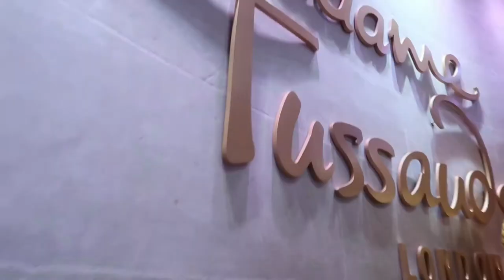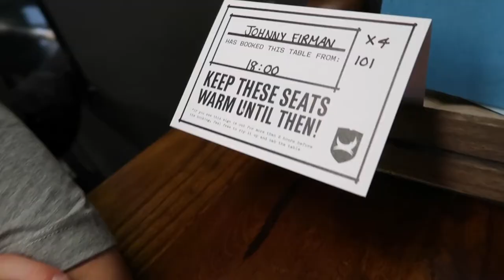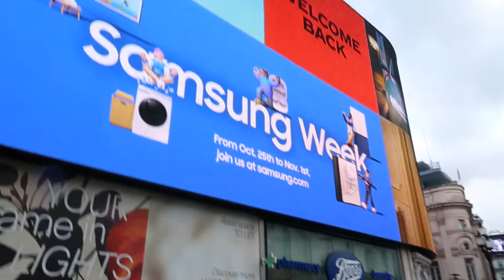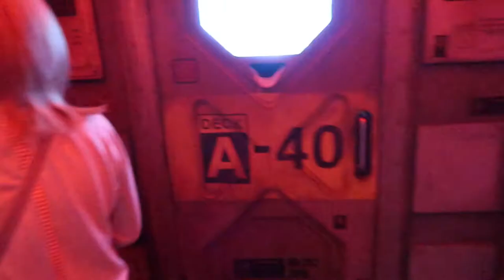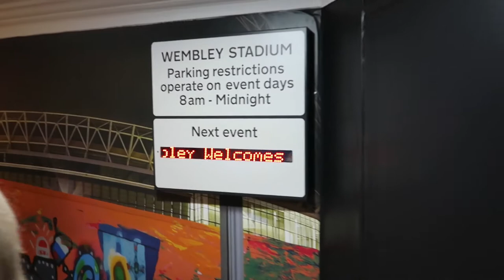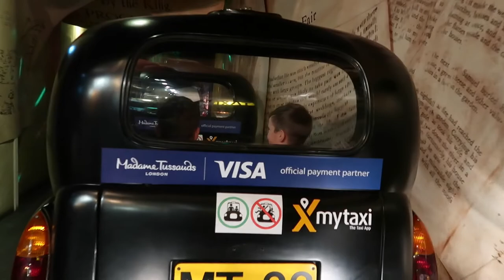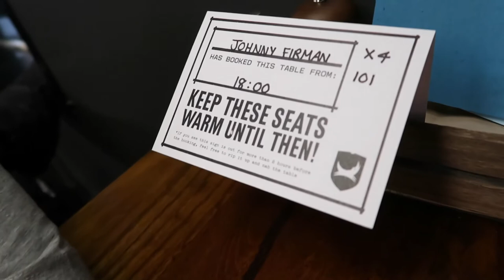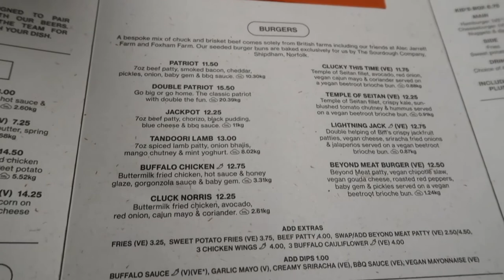London | Sports Direct | London Eye | Lego Store | Madame Tussauds | Brewdog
Join us for our second day on our trip to London during October Half Term.  We go to Oxford Street and in the new Sports Direct store, visit Carnaby Street and the NBA store.  Walk down Regent Street, Piccadilly Circus and go to the Lego Store on Leicester Square.  From there we go to the London Eye and then we visit Madame Tussauds near Baker Street before having dinner at Brewdog, Chancery Lane.